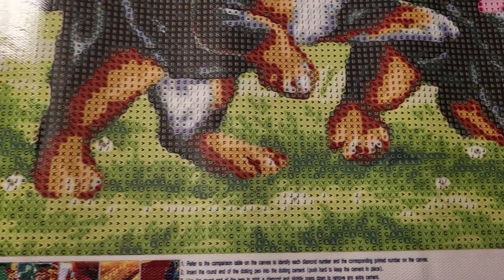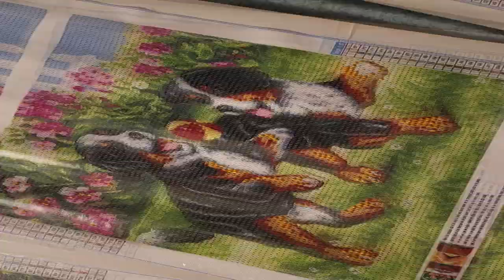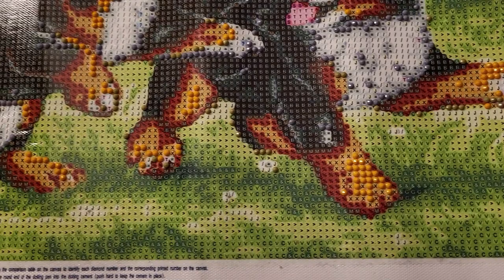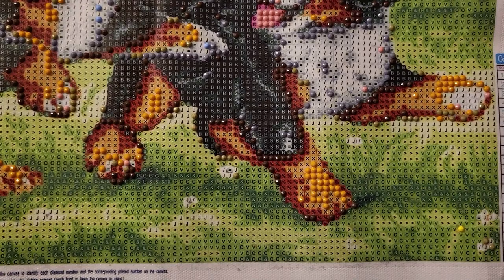Bernese Mountain Dogs @ Play | Canvas | Diamond Painting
Trying to give a bit more variety other than just Key Chains!

I bought so many more canvases!!! Think we can finish them all this year?!?

For this one and probably all the bigger items that I have, I think I will show the progress after each color... Doing it this way will give shorter videos and I won't have to be constantly recording everything like I do for Key Chains and other smaller items!